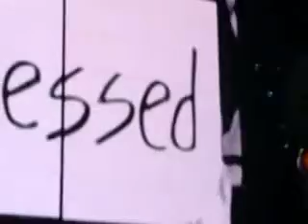Who I Am - Nick Jonas 9-12-10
Nick sings "Who I Am" at the Dallas, TX concert on 9/12/10 during the JB/CR2 Tour